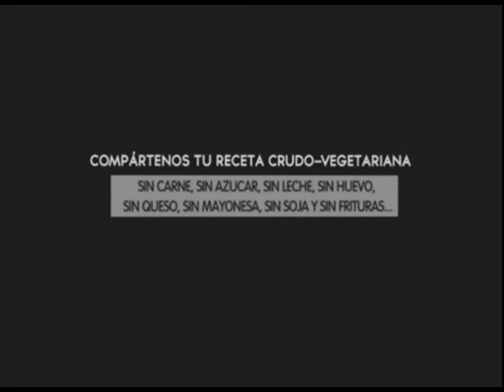Saul y Andrea Día 23